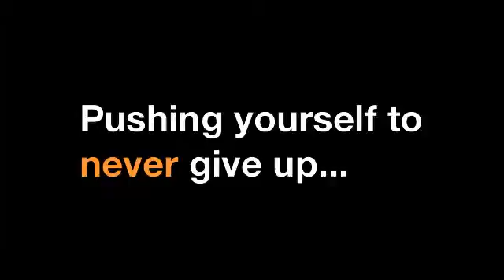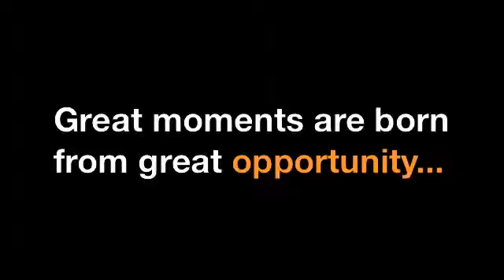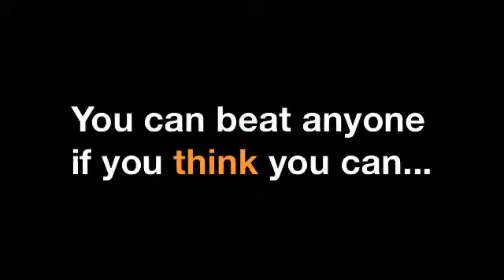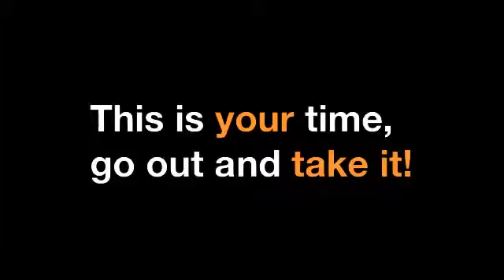Motivational Coach Speeches to Pump You Up for Sports